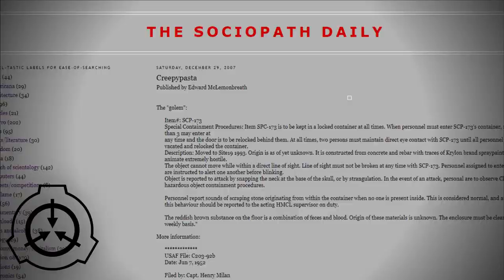Как SCP-173 появился и как исчез (4 короткие истории)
Автор 1 истории LadyKatie, 3 - DrClef, 4 история в переводе KindFoxie.